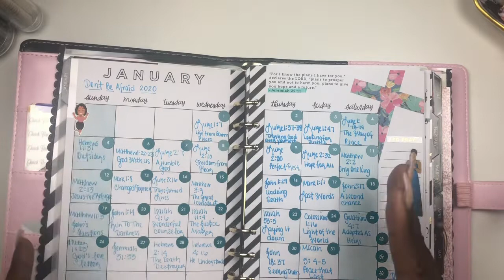SOULFUL SUNDAYS "DON'T BE AFRAID" //BIBLE PLAN//I LLUSTRATED FAITH BIBLE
Hey CUTIES,
I am here to share my passion for planning, hauls, crafting and of course all the cuteness. WHERE PLANNING AND CUTENESS COLLIADE

SOULFUL SUNDAYS IS WHERE I WILL BE DOING MY BIBLE JOURNALING IN MY ILLUSTRATED BIBLE AND CHIT CHATTING WITH YOU GUYS I'M DOING A SERIES ON START DECLUTTERING! FOCUSING ON DECLUTTERING. THIS MONTH I WILL HELP YOU IN DIFFERENT LIFE AREAS TO UNCOVER THE HIDDEN TIME, MONEY, PEACE, ENERGY, SPACE, FREEDOM YOU NEVER KNEW YOU HAD, THIS BIBLE PLAN WILL HELP SIMPLY, ORGANIZE, AND CLEAN OUT THE CLUTTER WITH A DIFFERENT APPROACH SO YOU CAN EXPERIENCE TREMENDOUS JOY FOR YOURSELF, YOUR FAMILY AND CHRIST

NOW WE ARE ON "DON'T BE AFRAID" FOR JANURARY 2020

HERE ARE THE SCRIPTURES FOR THE MONTH JUST IN CASE YOU WANT TO FOLLOW ALONG !

1/1~ LUKE 1:7
1/2 ~ LUKE 1:37-38
1/3~ LUKE 1:47
1/4~ LUKE 1:78-79
1/5~ HEBREWS 11:31
1/6~ MATTHEW 1:22-23
1/7~ LUKE 2:7
1/8~ LUKE 2:10
1/9~ LUKE 2:20
1/10~ LUKE 2:32
1/11~ MATTHEW 2:2
1/12~ MATTHEW 2:13
1/13~ MARK 1:8
1/14~ LUKE 3:16
1/15~ MATTHEW 3:9
1/16~ JOHN 1:29
1/17~ MARK 1:11
1/18~ JOHN 3:17
1/19~ MATTHEW 11:3
1/20~ JOHN 1;14
1/21~ ISAIAH 9:6
1/22~ ISAIAH 11:4
1/23~ ISAIAH 53:5
1/24~ COLOSSIANS 1:16
1/25~ GALATIANS 4:7
1/26~ 1 PETER 1:23
1/27~ JEREMIAH 31:33
1/28~ HEBREWS 2:14
1/29~ HEBREWS 4:16
1/30~ JOHN 18:37
1/31~ MICAH 5:4-5

ILLUSTRATING BIBLE BY ILLUSTRATED FAITH